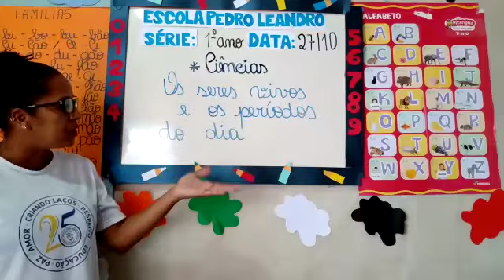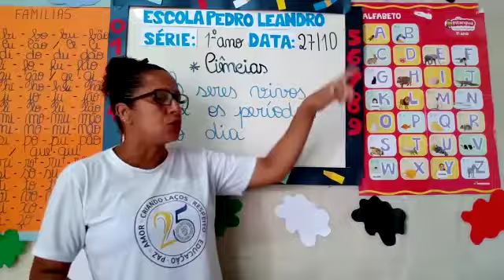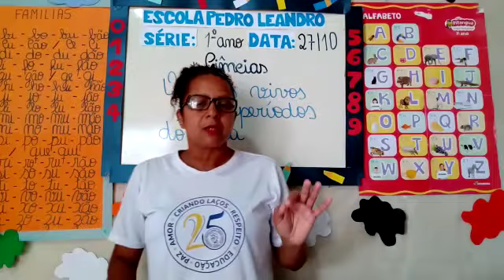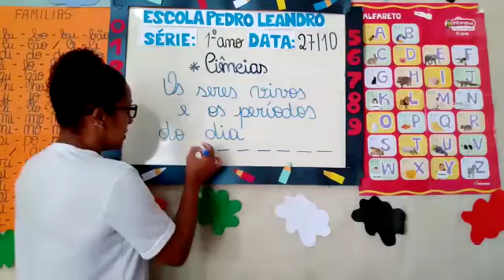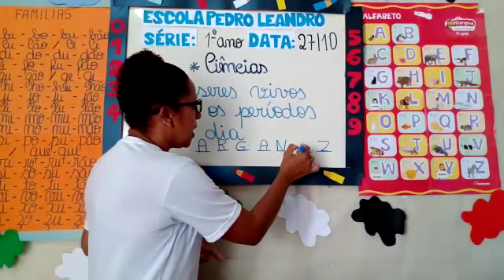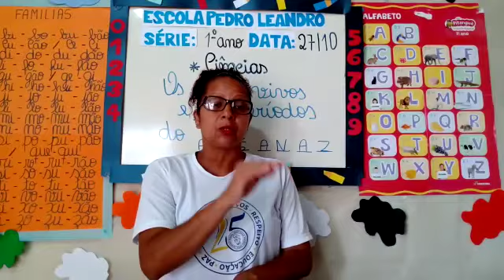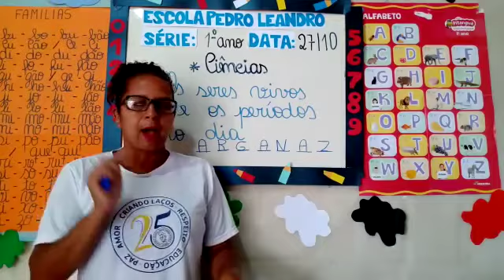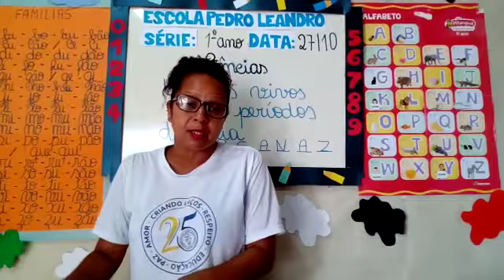Aula de Ciências (1°ano) 27/10